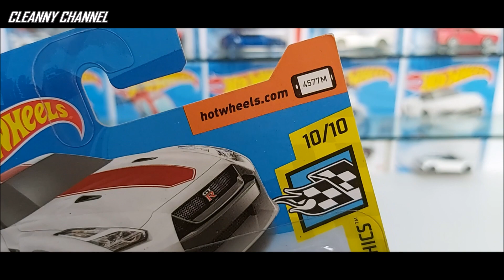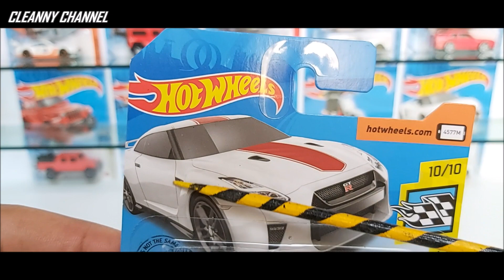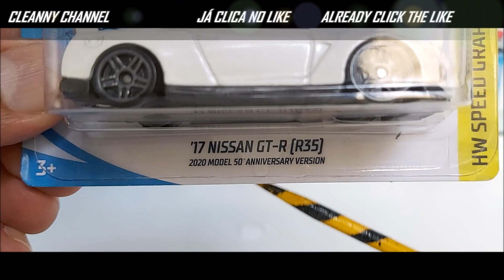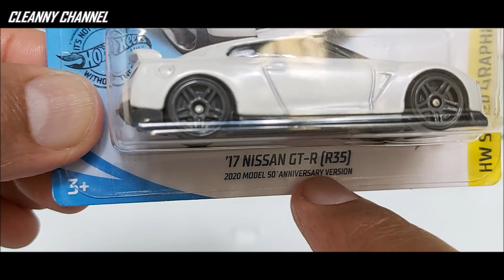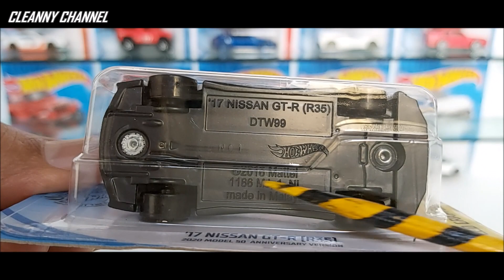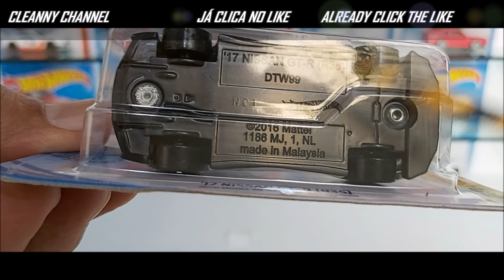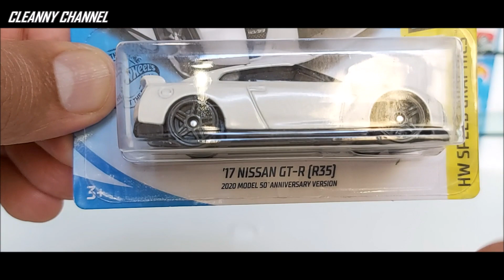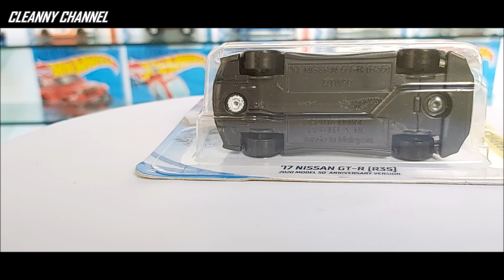HOT WHEELS GT-R MODEL 50` ANNIVERSARY VERSION [PT-BR] #368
Miniatura Hot Wheels da coleção HW Speed Graphics de 2020. hotwheels Anniversary Miniaturas Coleção Diecast Cleanny channel